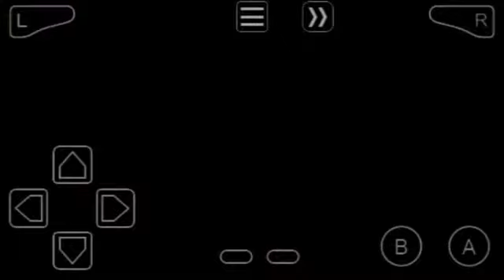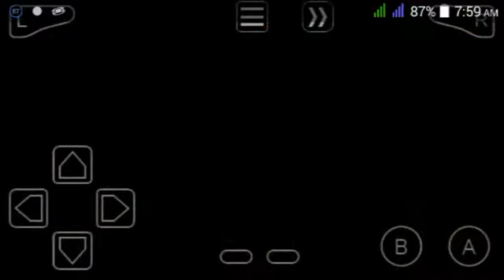CT Special Forces World 2 Level 1-3 (Complete)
Player: Renniel Renz Celis
Character: Raptor

-Andriod/Game Boy Advance Emulator(My Boy!)
-2D Shooter Game/Action
-Pinoy/Filipino Gamer/Philippines

My Boy!Free
CT Special Forces GBA ROM: (CT Special Forces (U)(Independent).zip)